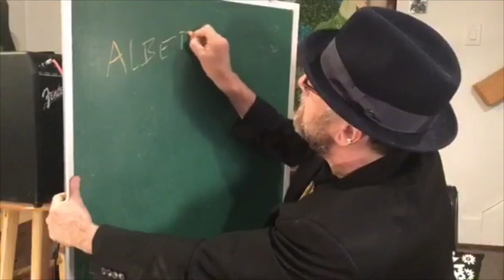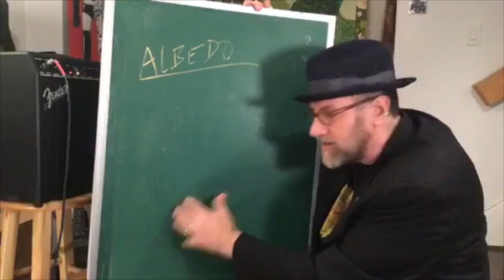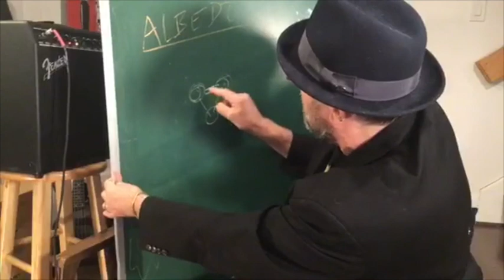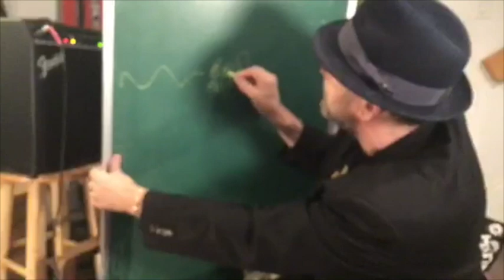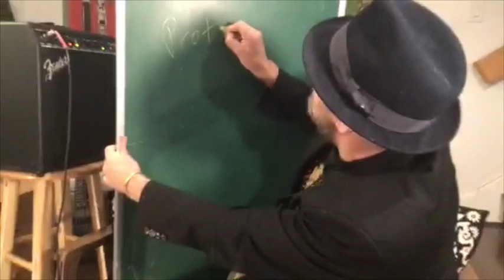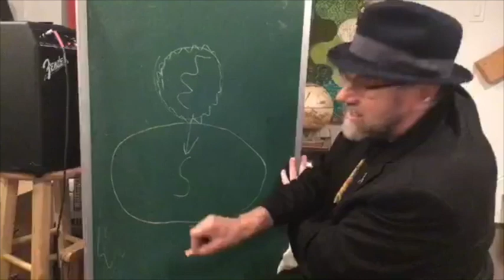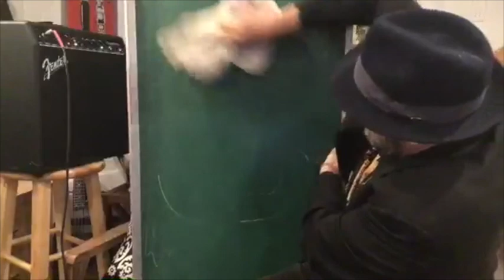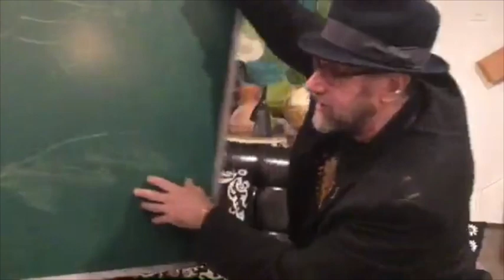Funky Science Story Hour, Episode 4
Funky Science Story Hour, Episode 4, (4/15/2020) with your host David Grinspoon AKA @DrFunkySpoon. On this episode we go on a fantastic voyage zooming into our own cells and out to outer space traveling beyond our galaxy!  And we ask: What’s bluer than blue? If glass is made of sand, why can you see through it? What is a virus? How do we know if we find life on Mars. Plus a song about the sun!!